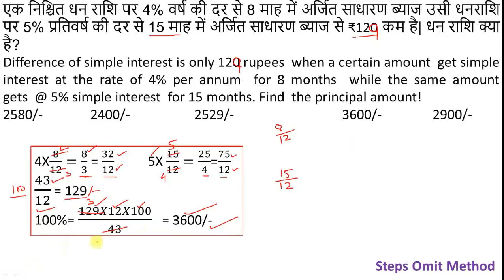Bank Clerk SBI Simple Interest fastest fast way P 1 Hindi and English Qtn 10